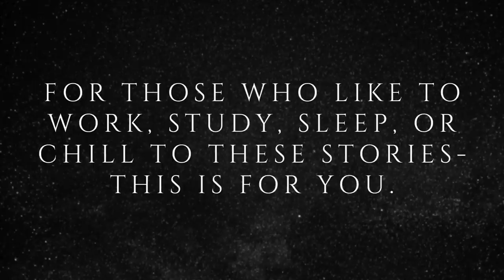Raven's Reading Room 047 | TRUE Ghost Stories Part 1 | True Scary Stories in the Rain